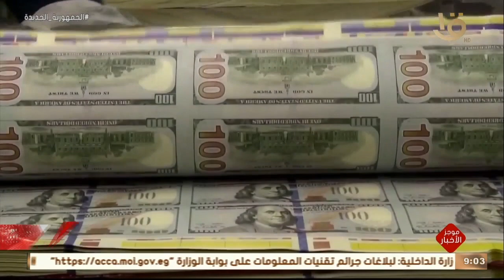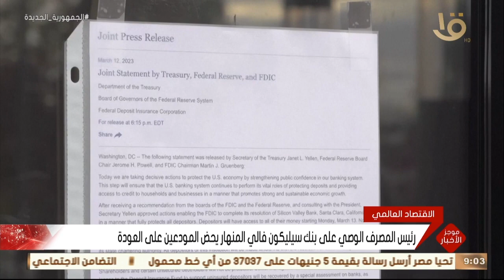موجز التاسعة .. متحدث الرئاسة: اللقاء يأتي في إطار علاقات الصداقة الراسخة بين البلدين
صباح الخير يا مصر | موجز التاسعة .. متحدث الرئاسة: اللقاء يأتي في إطار علاقات الصداقة الراسخة بين البلدين